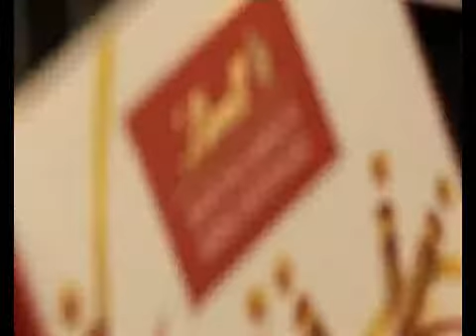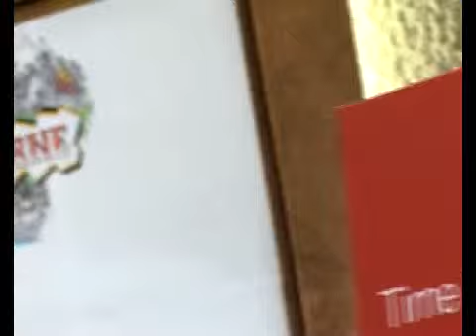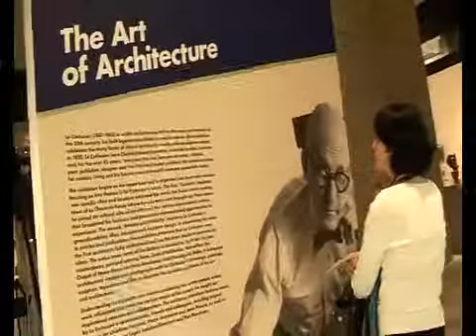Beyond Certainty - Switzerland Tourism At Barbican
Beyond Certainty is one of the UK's most imaginative event management companies. With well over a decade of experience in the UK and overseas, creating bespoke events that are flawless, outstanding and unique. We enjoy a vast client list ranging from FTSE businesses to leading banks, fashion houses and tourist organisations from across the globe. Our clients include: BP, Canopius, Deloitte, Ernst & Young, French Connection, Vitol and many more.